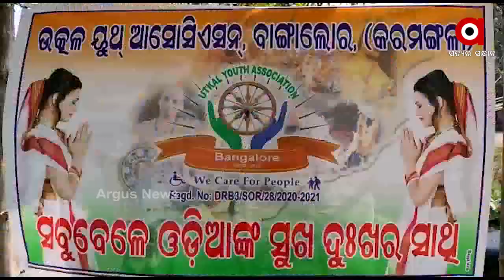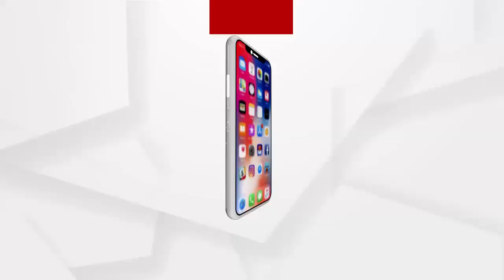Argus Update News 8am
ଭାରସାମ୍ୟ ହରାଇ ଘର ଭିରତକୁ ମାଡିଗଲା ଟ୍ରକ.

ଟଳିଲେ 2 ମାଓବାଦୀ.

ରାଜଧାନୀର 4 ବାର୍ ସିଲ୍.

ସଂସଦ ଉପରେ ଆତଙ୍କବାଦୀ ଆକ୍ରମଣକୁ ପୂରିଲା 19 ବର୍ଷ.

କାଳିଆକୁ ଦର୍ଶନ କରିବ, ଜଗାକୁ ଜଗିଥିବା ଆଖି...

ନୟାଗଡ଼ରୁ ପୁଣି ଶିଶୁ ନିଖୋଜ...

ପରୀ ହତ୍ୟାକାଣ୍ଡର ପ୍ରମାଣ ନଷ୍ଟ ଅଭିଯୋଗ...

ନୂଆ ବର୍ଷରେ ନୂଆ ଟିମ୍...

କୁହୁଡି ଚାଦର ତଳେ ରାଜଧାନୀ...